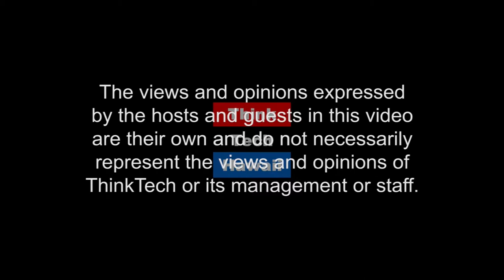Public Participation in a Polarized Era, Cont (Community Matters)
Public Participation In A Polarized Era: The Good, The Bad, The Future.

This is the second episode, first episode broadcast on Nov. 1 at 2:00 pm.

Colin Moore, UH Prof. and Director of the Public Policy Center, and  Keith Mattson, consultant at Keith Mattson LLC, appear on Community Matters with Jay Fidell for a Continuation of preview of upcoming conference "Public Participation in a Polarized Era, the Good, the Bad The Future" to be held on Dec. 1 and 2.

This full-day gathering, followed by a half-day skill and strategy workshop, will take stock of how public participation is faring, gather ideas for changes to the way public consultation takes place,offer techniques and approaches to improve public participation, and spark conversations that have consequences now and for the future.